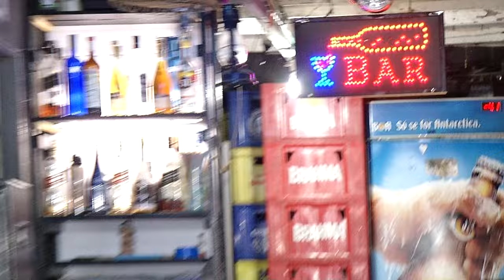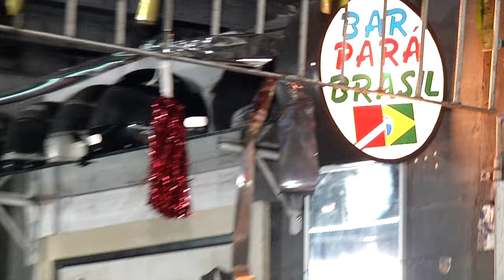Criança realiza célula missionária em um bar para evangelizar a família.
Jennifer Rosário, de apenas 12 anos, teve a ideia de realizar uma célula missionária para evangelizar os membros da sua família. O curioso é que a célula é feita dentro de um bar no bairro do Jurunas em Belém. A célula existe há mais de um ano e tem feito a diferença na localidade e abençoado a vida desta família. Nos dias 19 e 20 de fevereiro vai ser realizada a Conferência Nacional de Evangelização e Discipulado no Centenário Centro de Convenções em Belém- PA.